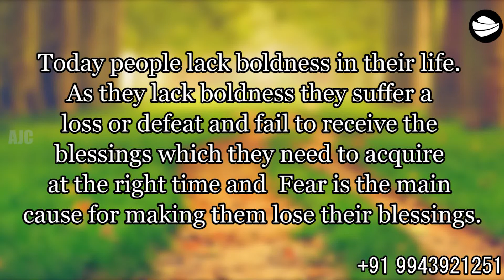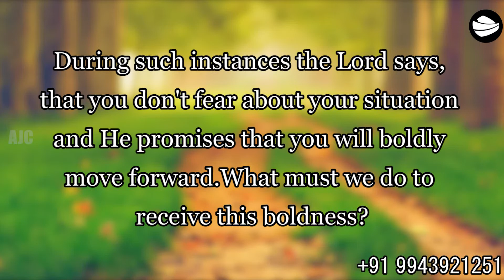ARK OF JESUS CHRIST (SEPTEMBER 17 PROMISE WORD)